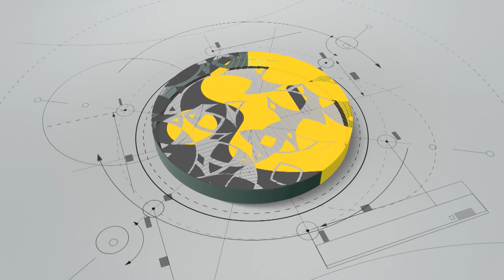News Headlines (Monday, July 11)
Archith Seshadri
News Anchor (WION) - Zee News